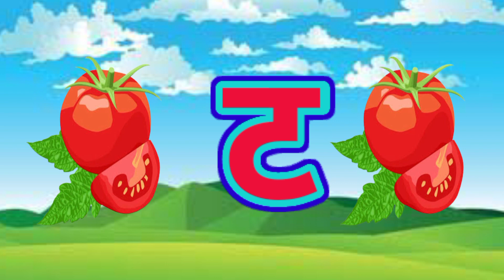क से कबूतर,अ से अनार,आ से आम,वर्णमाला, अआइईउऊ,a se anar,aa se aam, हिंदीस्वरब्यंजन ‎@U i kids TV